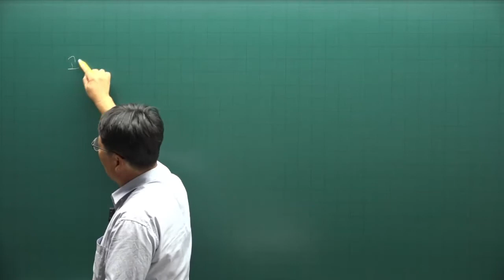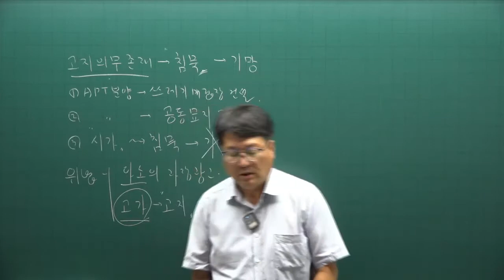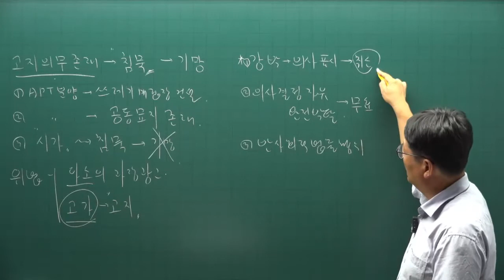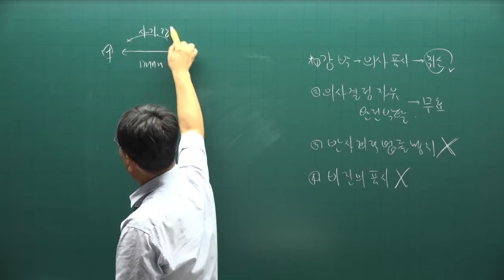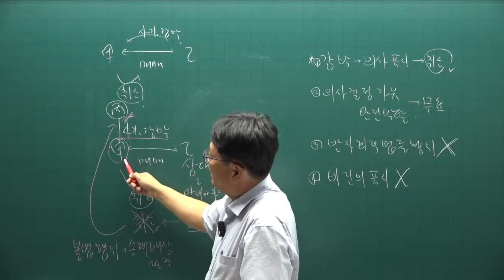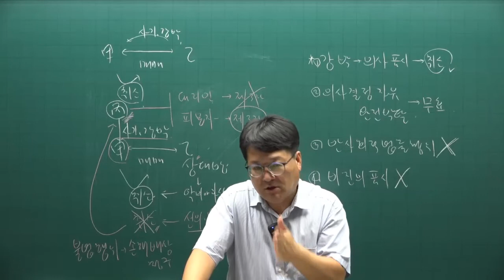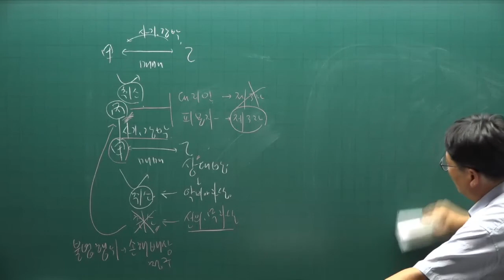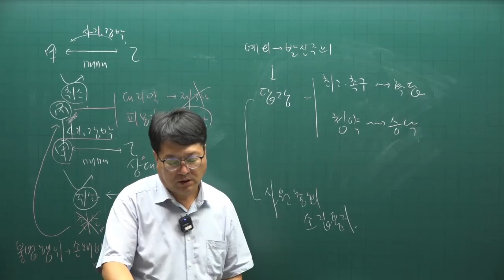[공인중개사 무료인강 공전무] 2022년 공인중개사 시험 1차과목 민법 핵심이론 제4강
강의제목 : 의사표시
제4강 핵심요약집 259p-  착오

2022년 공인중개사시험대비 부동산민법에 관한 핵심이론강의입니다.